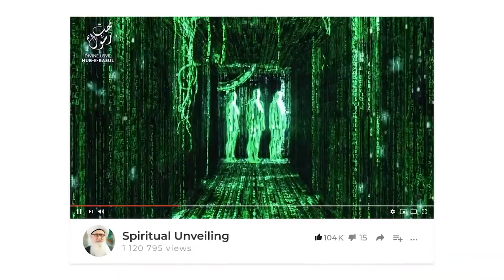What is Tafakkur and Meditation in Islam? First Meditation Q & A Sufi Meditation Centre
Q&A Chapters :
00:00 The encrypted channel in the world of light - Tafakkur (Contemplation)
03:14 To make the relationship with the Shaykh you have to be of service and gain his gaze
07:08 Is there anything particular we’re supposed to feel or look out for during the meditation?
09:40 What is hosh dar dam (consciousness of breath) in meditation? How to do it and be consistent?
13:20 How to be of service from a distance?
14:31 How can we achieve presence all the time?
20:00 Can we be of service spreading light whilst meditating?
23:30 Is there any proper dressing for the meditation?
25:40 How to know we’re hearing the heart and not the ego and satan during meditation?

Recorded : 20190822

Meditation Q & A with Shaykh Nurjan Sufi Meditation Center